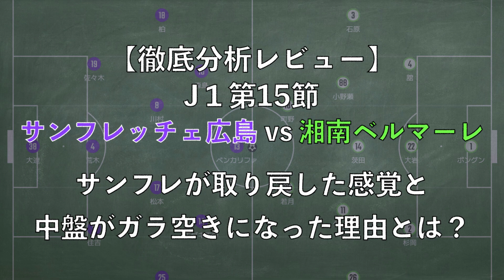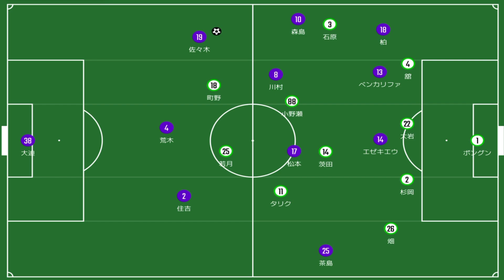ヴィエイラのゴールで連敗ストップ！取り戻した感覚と残る課題とは！？何はともあれ大きい勝利！｜J１第１５節 サンフレッチェ広島 vs 湘南ベルマーレ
さすがベテラン勢！ありがとう！